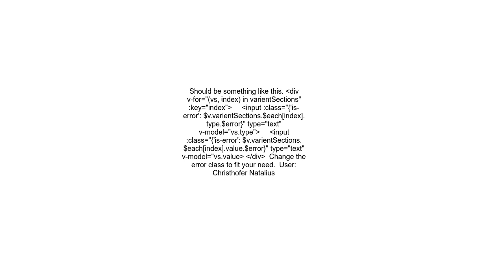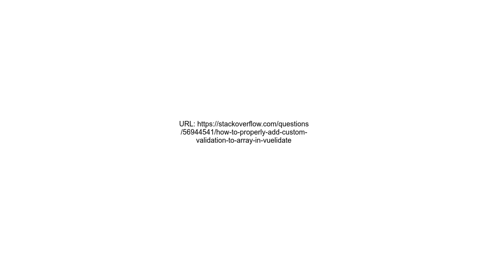How to properly add custom validation to array in vuelidate